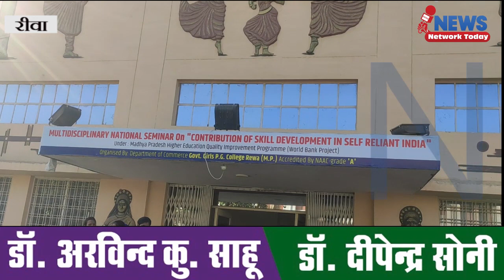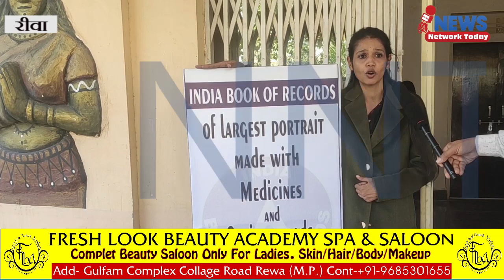विभूति की नजर इंडिया बुक के बाद लिम्का बुक पर